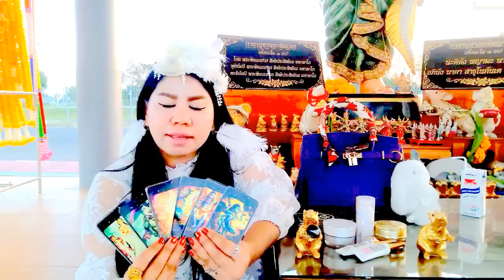เปิดดวงคนเกิดวันศุกร์เดือนมีนาคม ปี2560!! หมอนีน่าแม่นๆ(ไพ่พระพิฆเนศหยั่งรู้อนาคต)